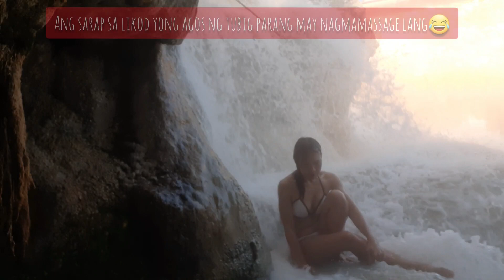Natural Hot Spring in Italy || Terme di Saturnia 🇮🇹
What are the Saturnia hot springs? They’re thermal waters that flow from a source underground. That source is a volcano called Monte Amiata.

Terme di Saturnia is one of the amazing place that i been in Italy.❤

The famous Saturnia waterfalls , also known as Cascate del Mulinoor Gorello , are among the most loved and fascinating in the world.

The Cascate del Mulino are a set of thermal springs of sulphurous water that are located inManciano in the Province of Grosseto , not far from the spa town of Saturnia , in the Albegna River Valley. We are located in Maremma , the southern area of ​​Tuscany on the border with Lazio betweenMonte Amiata and the Tyrrhenian Sea. The spa town of Saturnia is located sixty kilometers fromGrosseto , in the center of an area that sees the villages ofManciano ,Scansano ePitigliano .

The free thermal baths of Saturnia are famous throughout the world for the fabulous naturalistic context that adorns them: the huge limestone pools created over the centuries by the thermal waters rich in calcium are almost universally known.

The waters flow in cascade from one level of tanks to the other, at a pleasant temperature even in winter , although they are the result of the flow that feeds the nearby establishment.

The sound of water gushing from steaming waterfalls echoes in the lush Maremma countryside. Immersed in nature, the Cascate del Mulino are pools carved into the rock, where the miraculous thermal water of Saturnia flows . The first encounter with the waterfalls is always exciting, especially when they can be seen from the provincial road coming from Montemerano . Stretched out over the valley, with the skyline of Saturnia as a frame. A spectacle of nature!

Cascate del Mulino, the earthly paradise
The Cascate del Mulino are called by different names on the net: cascatelle , cascate del gorello and molino del bagno . In reality, we always talk about the same magical place, that is the natural waterfall originating from the gorello thermal stream that comes out of the Terme di Saturnia® plant and that near the mill creates a waterfall and an articulated system of natural pools, giving life to the most popular tourist attraction of the Tuscan Maremma. The site is open 24/7 and can be visited for free. The only thing required is compliance with the rules and principles of good manners. We also point out to those who want to swim, that the best place is the swimming pool park of the Terme di Saturnia® , one of the most beautiful spas in the world.

Thermal spring
The thermal water of Saturnia comes from the bowels of Monte Amiata , an ancient volcano.
The temperature of the water that flows from the volcanic source underground is constant 37 ° C (98.6 ° F).

Health
Water has beneficial effects on respiratory disorders, skin problems and circulation.

Costs
The Cascate del Mulino is a place with free access.
Then visit them all year round, at any time